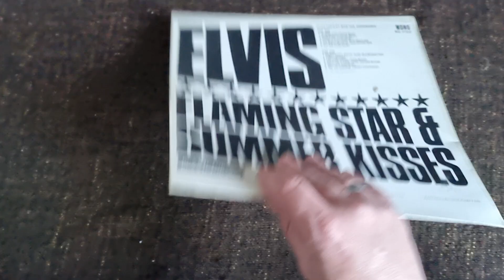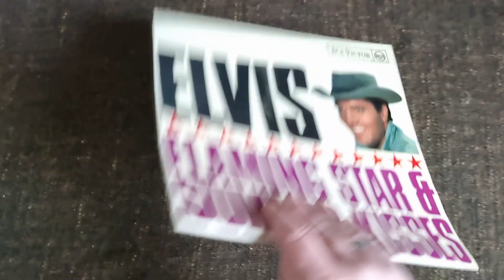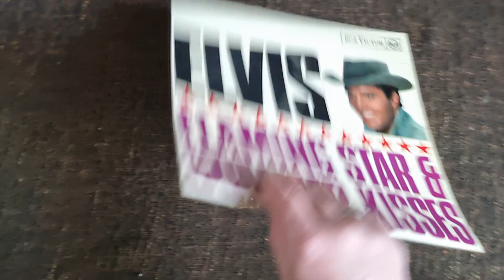Elvis Presley Flaming Star & Summer Kisses 1965 vinyl review.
Rare vinyl from my collection is this 1965 release from Elvis Presley.